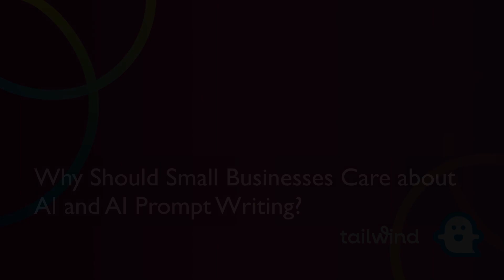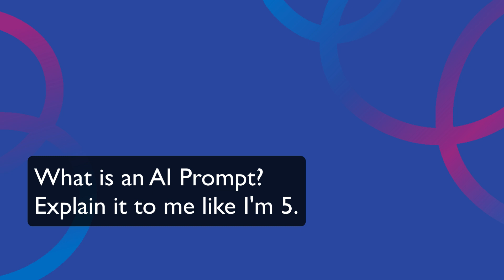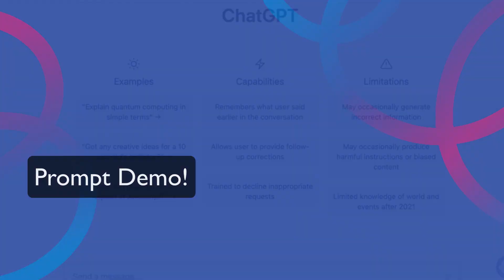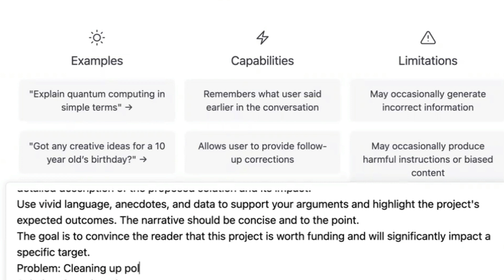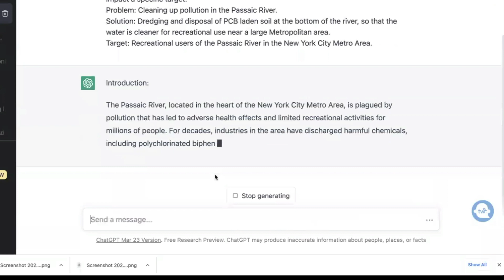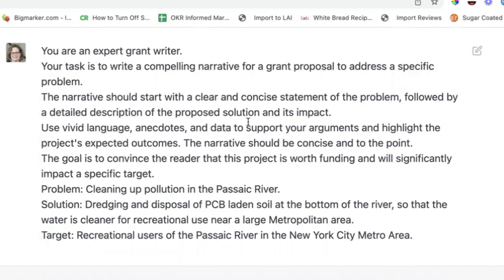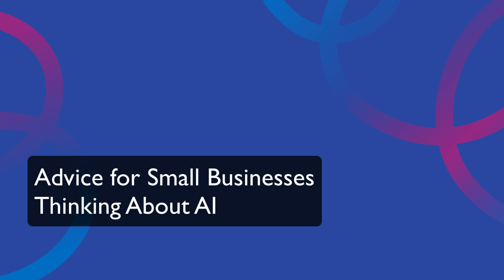The Latest Insider Tips about How to Write AI Prompts - Interview with Greg Starling.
Are you a marketer wondering how to create more compelling AI writing prompts? Then you need to check out this video!

Featuring an interview with an AI writing specialist, get the inside scoop on the latest tips and tricks for writing AI prompts that generate amazing text content.

Learn key strategies for crafting effective AI prompts, and gain insight into how to make the most of automated text generation. Don't miss this interview with Greg Starling from Tailwind's AI Lab.

Click the link below to discover the must-have tips when writing AI prompts for text generation!